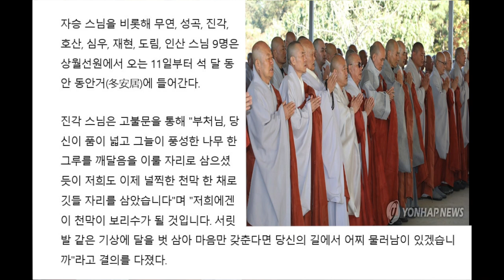[위례천막결사] 연합뉴스에 상월선원이?!! 한발빠른 봉불식 소식!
뉴스제공 연합뉴스

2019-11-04일 경기도 하남 위례신도시의 천막법당 '상월선원'(霜月禪院)에서 종단 스님들과 조계사, 봉은사 신도 등 2천여명이 참석한 가운데 봉불식과 현판식을 봉행했습니다.